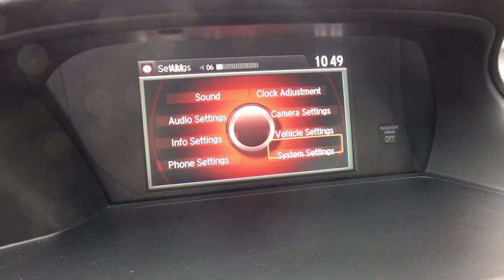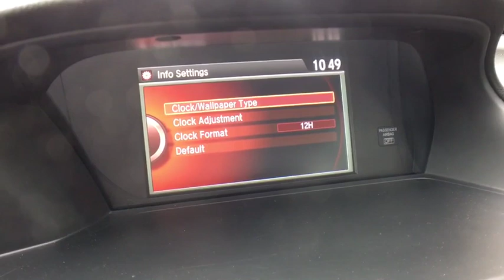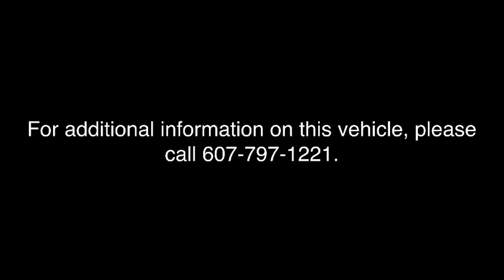2017 Honda Accord Sedan Vestal, Binghamton, Ithaca, Johnson City, Big Flats, NY A73605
White  2017 Honda Accord Sedan available in Vestal, New York at Miller Auto Team. Servicing the Binghamton, Ithaca, Johnson City, Big Flats, NY area.
2017 Honda Accord Sedan Sport SE - Stock#: A73605 - VIN#: 1HGCR2F13HA023066